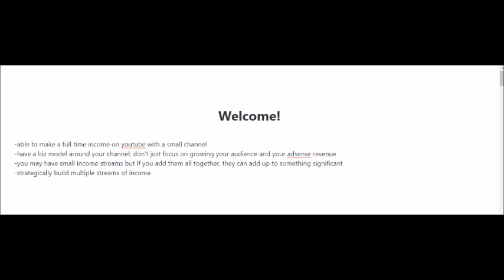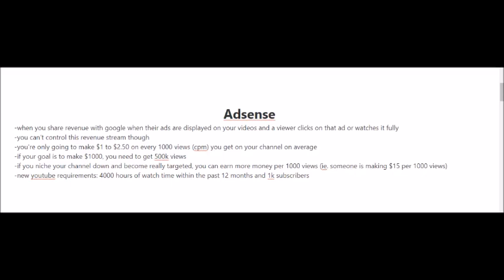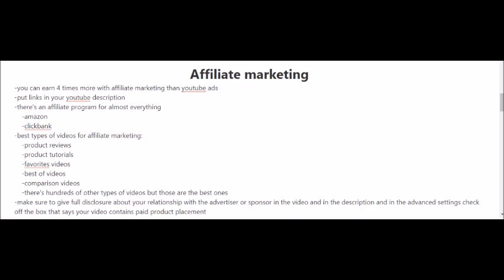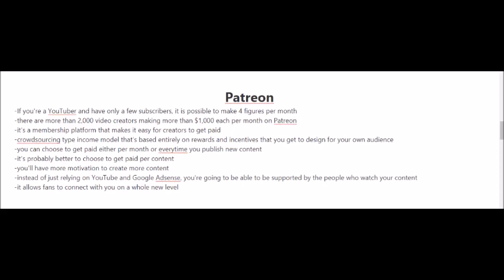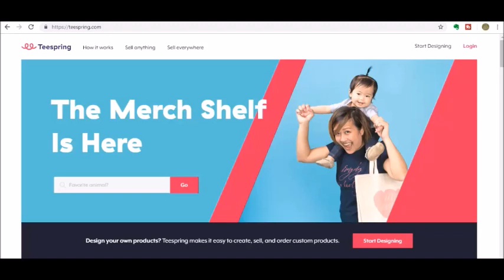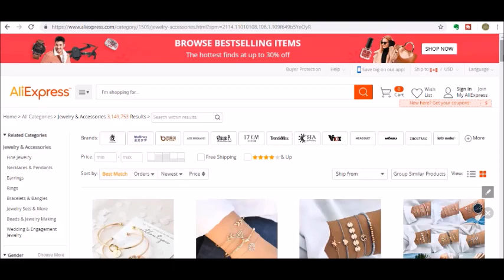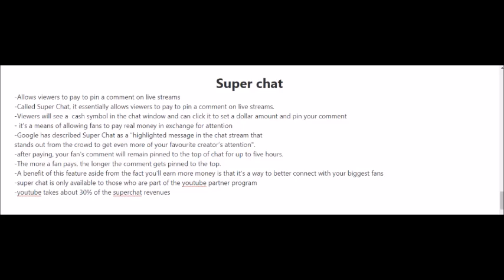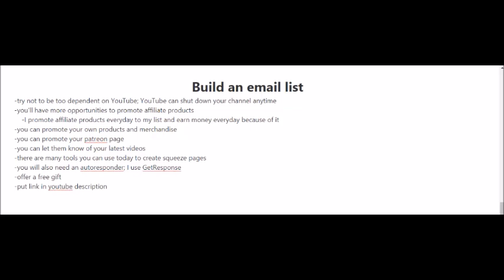Stream YouTube Income